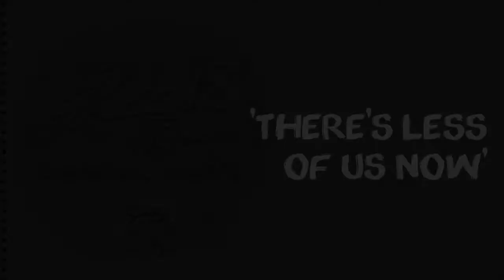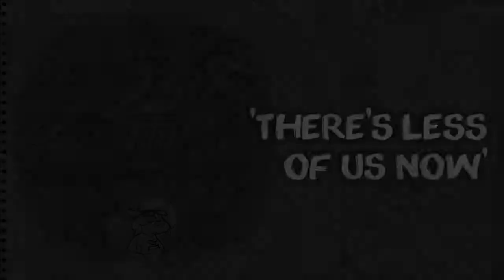'There's Less of Us Now'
- Composed by Justin.FM.
- Made in FL Studio (1h50m).